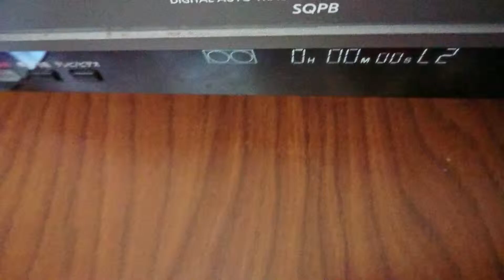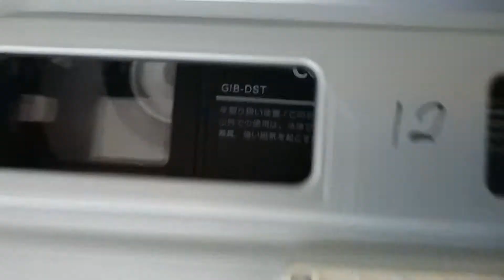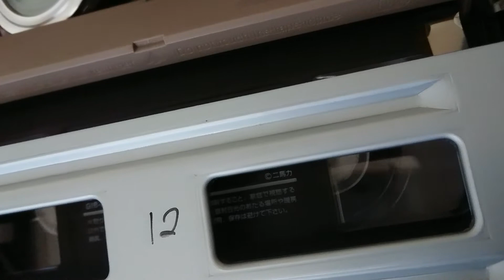SONY ビデオデッキSLV-FX9巻き戻し